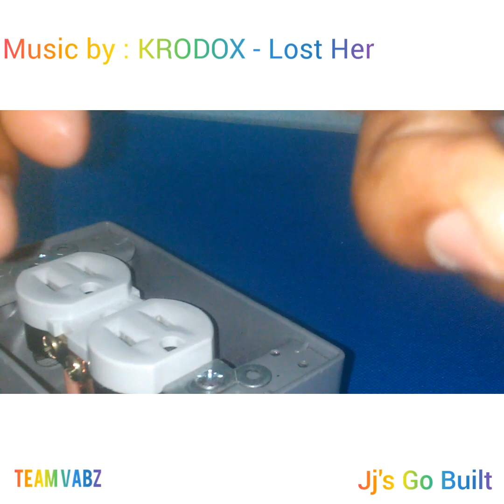How to make on home made extension cord (Heavy duty)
Items needed;
   . 2.5mm 3core grew flex cable
   . weather proof handy box
   . 3/4 bonding nipple
   . Flush plug female 110v 3pin
   . Flush plug cover PVC
   . 110v 3pin male plug

Tools used;
    . Pliers
    . Wire stripper
    . screw driver ( Philip / flat point)